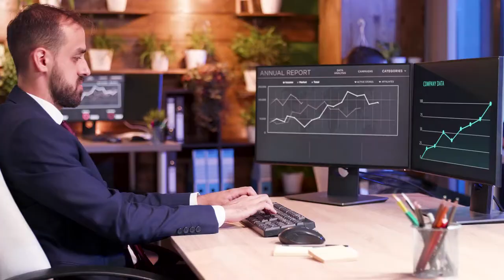Master of Business Administration, Major in Finance